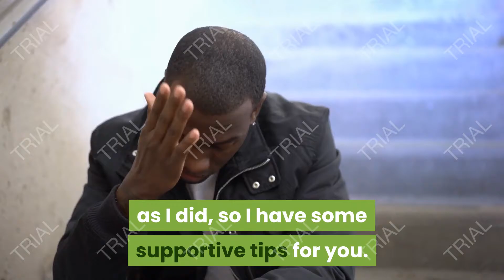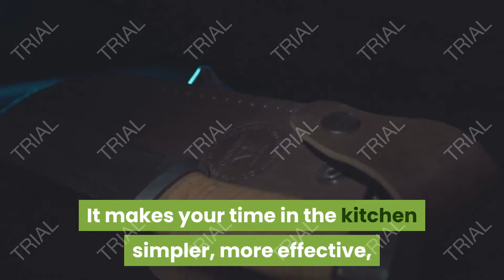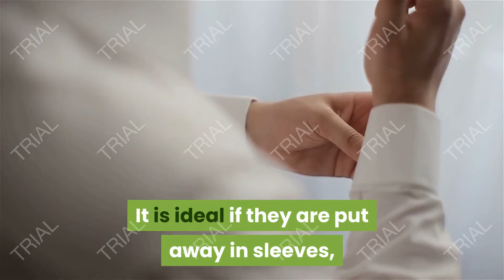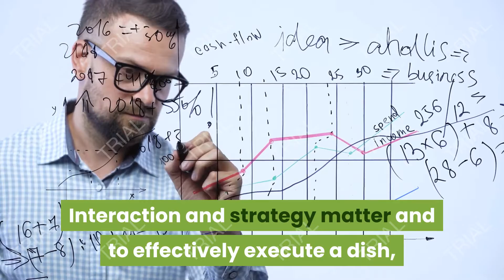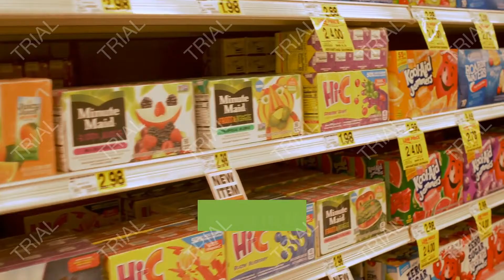13 Ways to Become a Better Cook